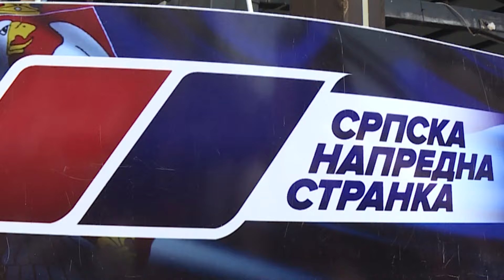Info - Miloš Vučević posetio Gradski odbor SNS u Jagodini (TV KCN 30.05.2024)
Predsednik Srpske napredne stranke Miloš Vučević je posetio Jagodinu gde je pružio podršku Gradskom odboru ove stranke u Jagodini gde se u nedelju održavaju lokalni izbori. Vučević je posetio i Fabriku za proizvodnju nameštaja Jela.